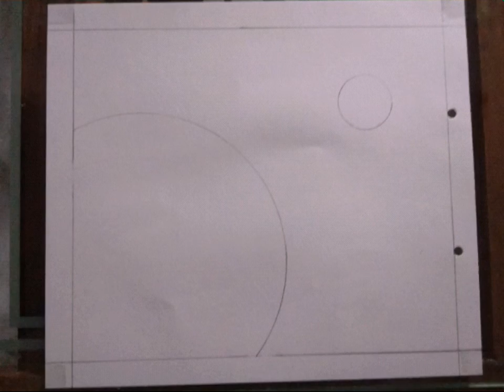Drawing about corona virus. Simple and easy drawing.